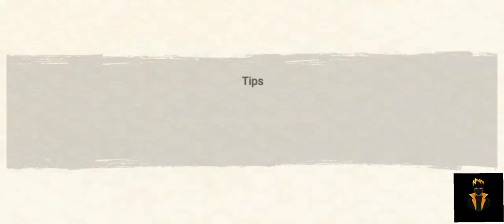◇naruto × buruto game ▤ chapter 1◇